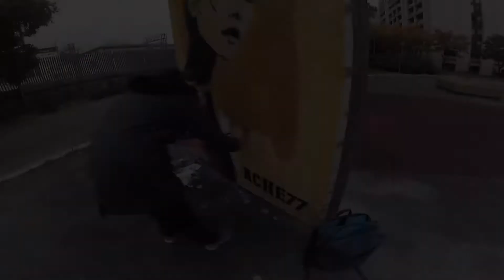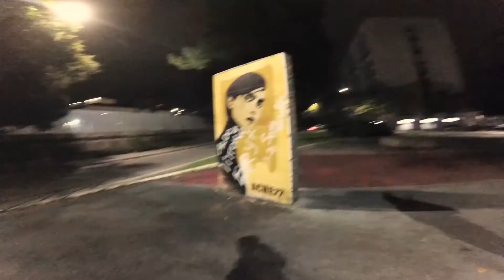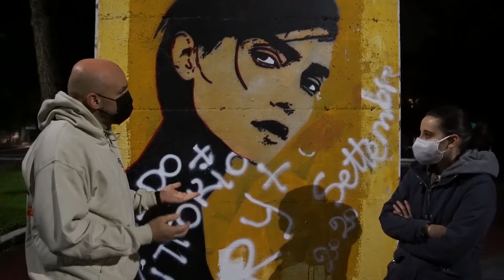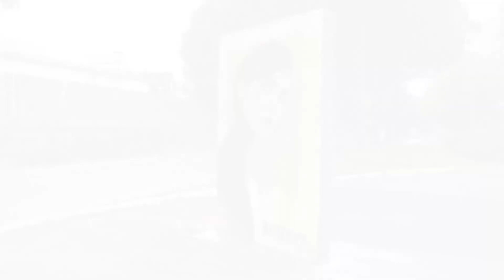Intervista a Matteo Piselli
✏️ Vuoi imparare a disegnare da zero?

È stato un grande dispiacere vedere l'opera di street art di Ache77 deturpata e imbrattata senza motivo.
Insieme a Matteo Piselli di Street Art Umbria abbiamo deciso di far rivivere, quasi come prima, questo splendido lavoro, donandolo nuovamente alla città.
Ringrazio di cuore Matteo Piselli che, oltre ad assistermi durante il restauro, ha acconsentito nel concedermi una piccola intervista nella qualche spiega cosa è la street art, le sue origini e la situazione umbra.

Ringrazio inoltre Elisa Scarabbottoli (Els Illustration) che, oltre ad essersi alzata prestissimo la mattia con me per fare le riprese, mi ha dato un enorme aiuto nel montaggio.